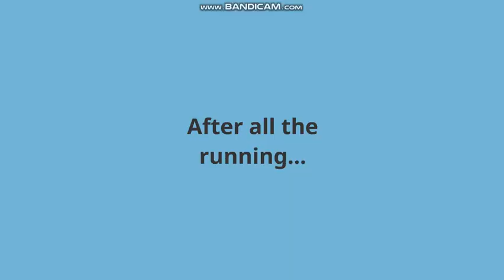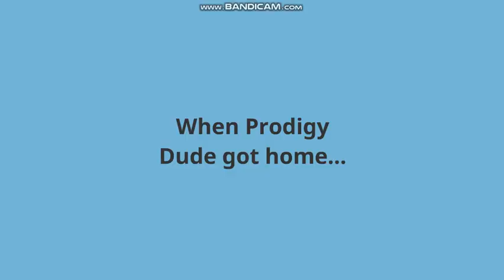Prodigy Dude Goes to Military School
This is Prodigy Dude's parents' most recent chance to stop their son's misbehavior and they are soon going to run out of options. What should happen to Prodigy Dude next?